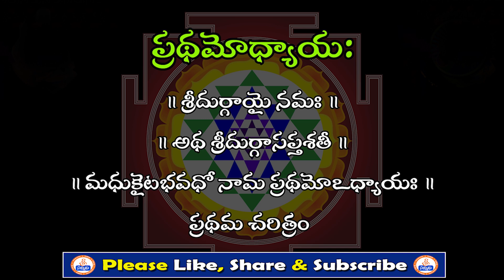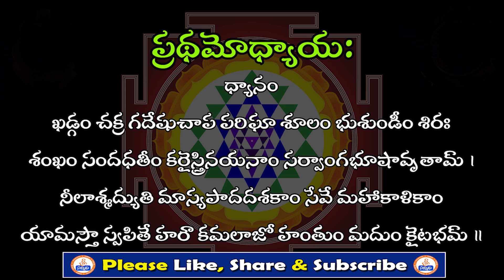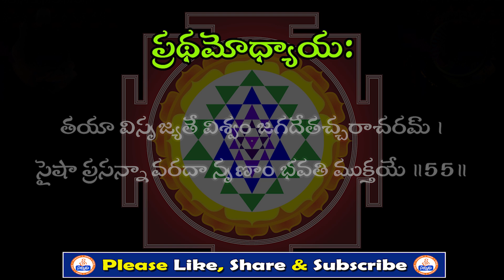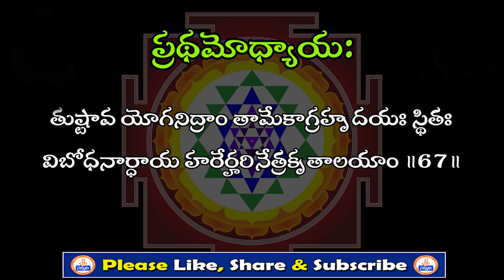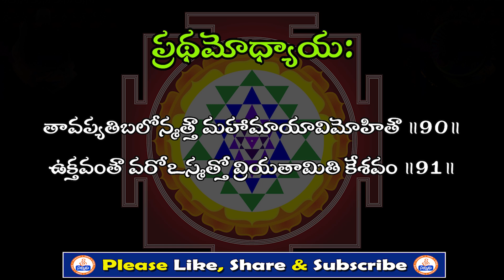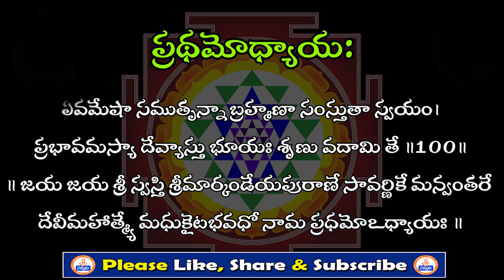Durga saptashati | Chapter 1 | Sree Sannidhi TV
Watch🚩 Durga saptashati | Chapter 1 | Sree Sannidhi TV

Welcome to Sree Sannidhi TV Youtube Channel. We Publish Regular Spirituality Speeches of Great Himalayan Yogi’s And Guru’s and Spreading Awareness on The Greatest Ancient Secrets of Yoga And Meditation, Weekly and Monthly Horoscope With Mastered Astrology Professionals, Our Moto is to Spreading “Happiness on Spirituality” and to Let Every Individual Knowing the Value of Spirituality and To Lead A Happy Life, ThankYou...

lakshmi devi , lakshmi devi stotras , devotional songs, telugu devotional , rudram namakam chamakam, hanumanchalisa , lord ganesh,ganesh, ganesh mantra , Lord Shiva , lord durga, sai baba , Jaggi Vasudev, BK Shivani, Master, EKMaster, CVV,
pmc online tv,radheshyam,pooja hegde,prabhas,
radhe shyam
Motto of our Sree Sannidhi TV :